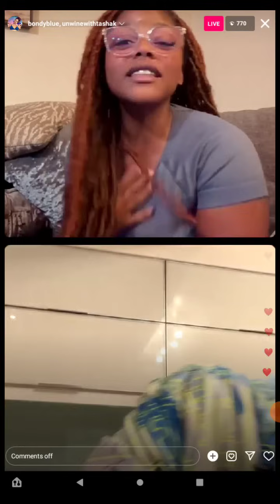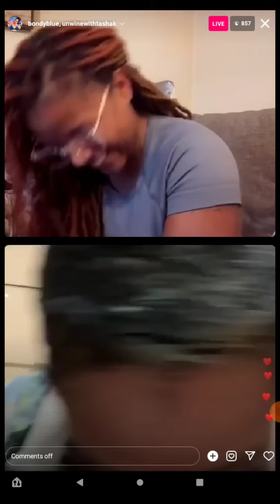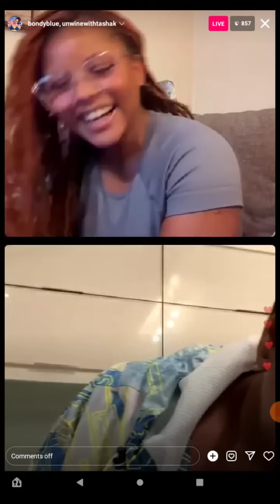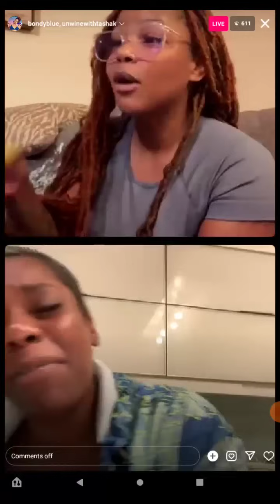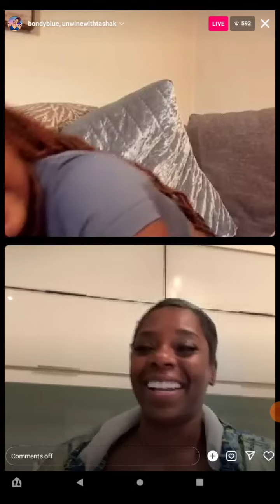Tasha K on IG Live Bondy Blue Shading her Ex- Assistant Chelsea 👀👀👀